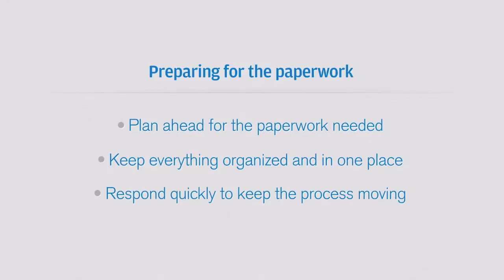Applying for a mortgage Whats needed during the application process